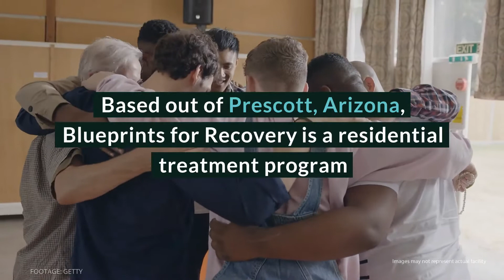Blueprints for Recovery Review - Elizabethtown, Pennsylvania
Blueprints for Addiction Recovery offers unique services in the sense that it is not just trying to get clients into its own program, but rather connecting them to the right treatment for them, regardless of the location. It works with several other agencies and is able to learn about who the potential client is and make an informed decision as to where he or she would best fit. At the same time, it offers comprehensive programming for clients who are struggling with substance abuse along with education and extended support aftercare.

Blueprints for Addiction Recovery
222 S Market St, Ste 202

Blueprints for Addiction Recovery Cost: Sliding scale; insurance accepted.

Rehab Reviews
Rehab Cost
Rehab Location